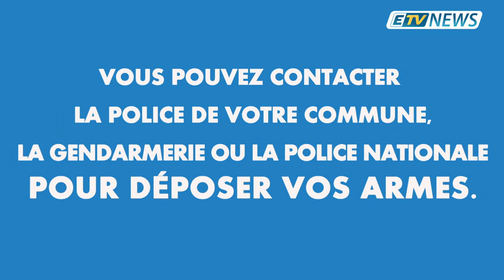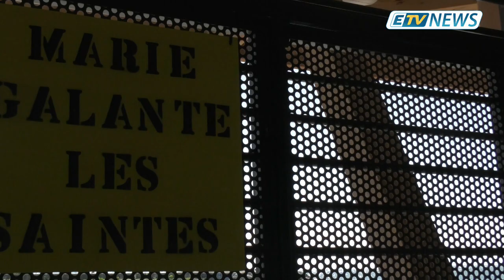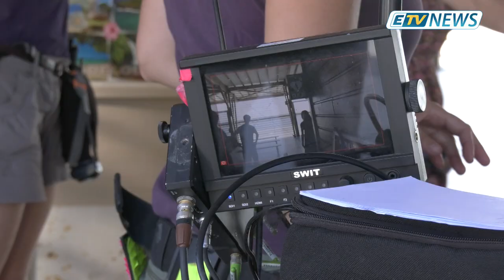JT ETV NEWS du 12//11/19